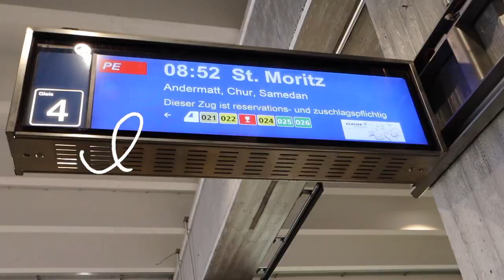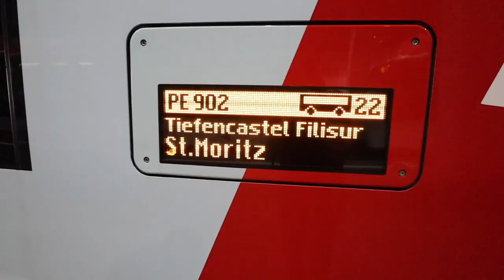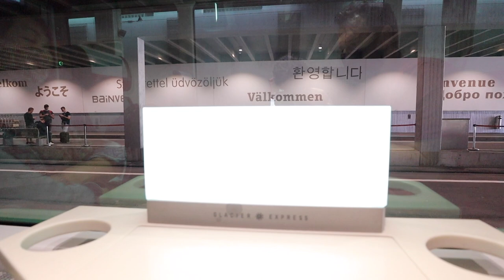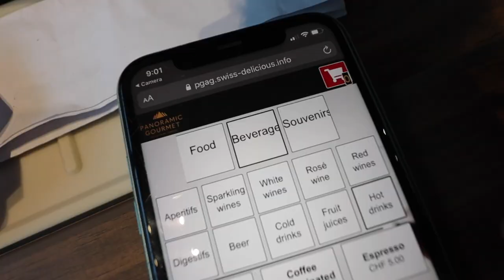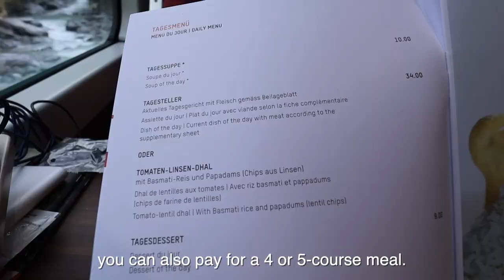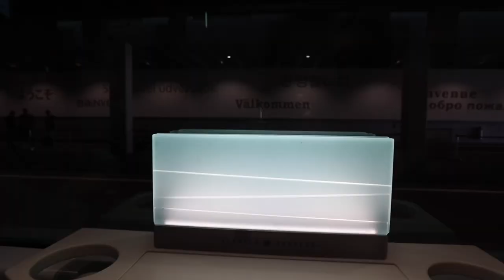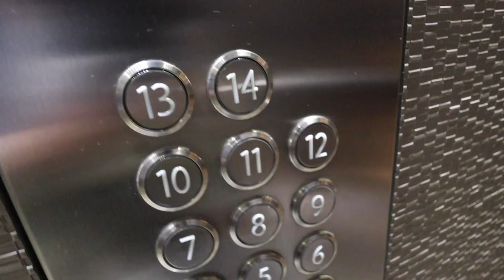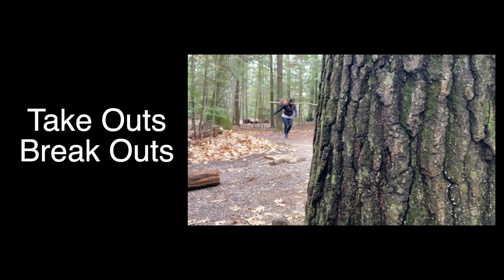We took the Glacier Express in First Class for FREE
This right here is the whole reason that we spent the extra money on our First Class Eurail pass - to be able to take this once-in-a-lifetime train - the Glacier Express. This legendary train ride goes over 8 hours from the incredible Zermatt to the underrated St. Moritz across some of the most breathtaking scenery imaginable. This is Switzerland at it's finest, and most comfortable.

The Glacier Express is usually not cheap - it costs ~$300 at any time of year, and it can be easy to think that it's not worth it. However, with the Eurail pass, the Glacier Express is included (with a mandatory seat reservation fee, you know how Eurail do) and we think it's an absolute must-do if you are in Switzerland and have a Eurail pass.

As far as if it's worth it if you're just buying the ticket yourself? Well, watch this and see for yourself... :)

00:00 - The Glacier Express Awaits
01:00 - Eurail Pass makes this free
01:50 - First Class Experience
02:25 - Excellence Class is too fancy for us
02:55 - The sound of the bell
03:11 - Swiss chocolate on the Swiss train
03:55 - The View is INSANE
05:40 - Waterfalls and Interiors
07:00 - Up, up, and away
07:40 - The way to Innsbruck
08:20 - How it feels to ride the Glacier Express
10:58 - Chur not Chur
11:35 - 15 hours on trains is too much
12:00 - This hotel was also free
12:40 - Money
12:57 - Bloopers